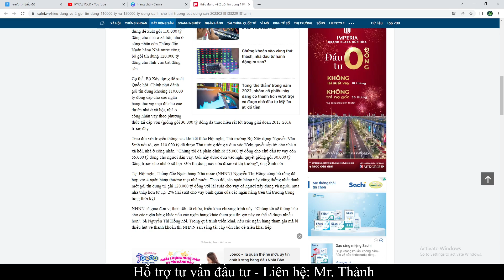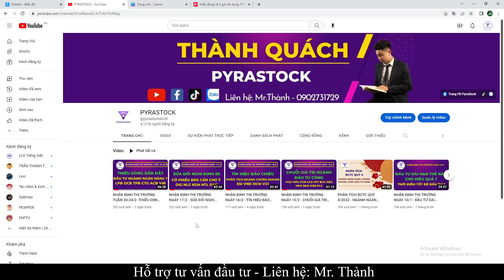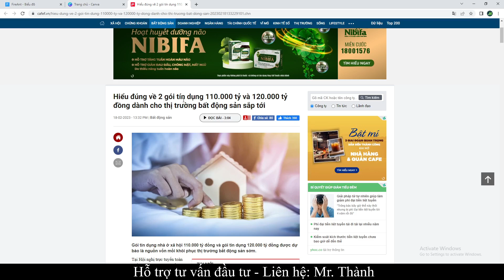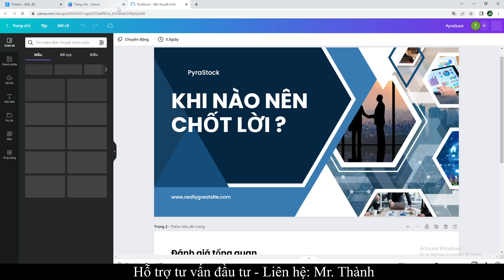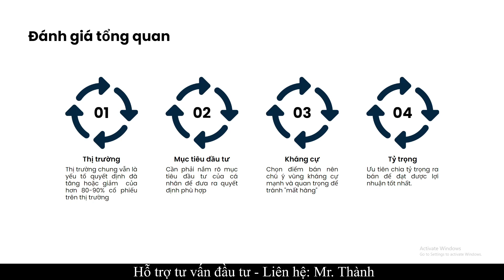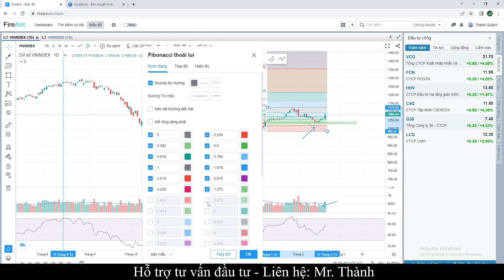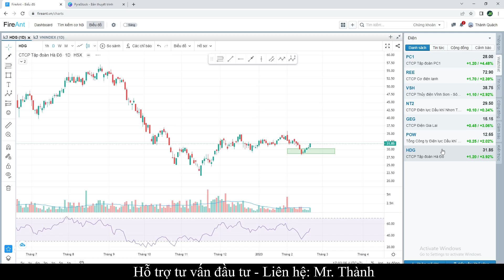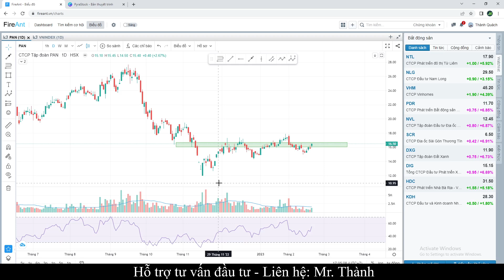NHẬN ĐỊNH THỊ TRƯỜNG NGÀY 21/2 - KHI NÀO NÊN CHỐT LỜI ? - FIBONACCI - CÔNG CỤ CHỐT LỜI HIỆU QUẢ